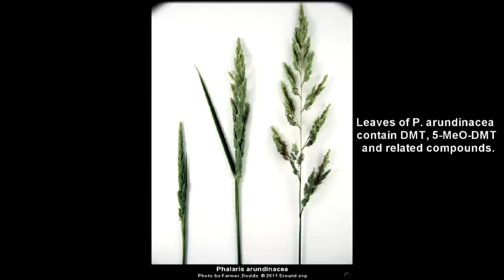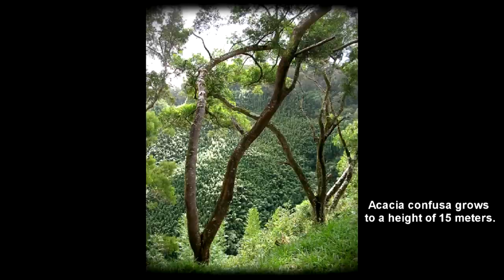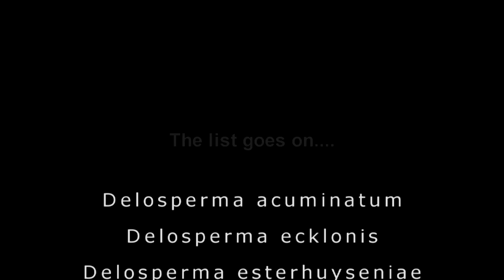Natural Sources of DMT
The Following is a video list of Plants Containing DMT. Further research is required to determine which part of these plant contains DMT. Note, that the percentages of alkaloid content in plants vary greatly from one plant to another depending upon growing conditions, time of harvest, location, etc.
All of the plants on this list are psychedelic, many of which have other uses(food, gum, tannin, wood, medicine, honey, biofuel, and many others) Some of these plants have been used for thousands of years for religious purposes. The psychedelic state these plants induce is done by either snorting (Virola, Yopo snuffs), smoking, or drinking with MAOIs (Ayahuasca). It cannot simply be eaten as it is not orally active without an MAOI and it needs to be extremely concentrated to be smokable.Take this Knowlegde with caution. DMT is known to be powerful.